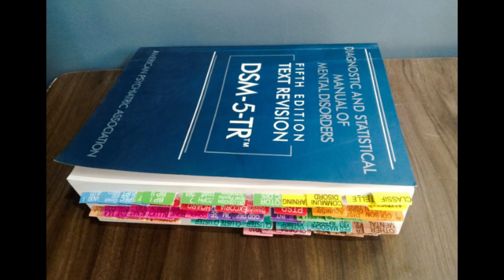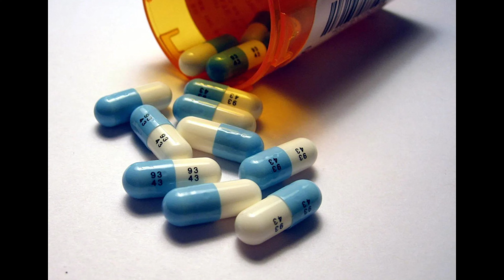Borderline Personality Disorder (BPD) And Schizophrenia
borderline personality disorder and schizophrenia seem like the same condition. At the core, however, these disorders are very different.